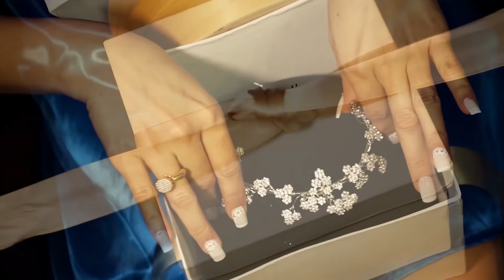Viviane Batidão - Grito Seu Nome (Clipe Oficial)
Gostou desse vídeo curta nosso novo lançamento, Segunda Música do set VB 2023 Surreal No Link Abaixo: